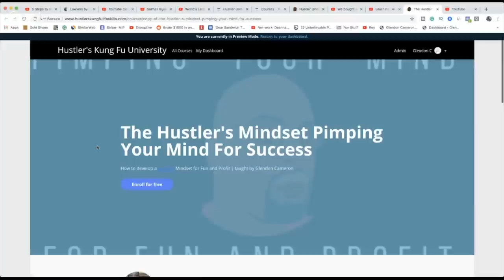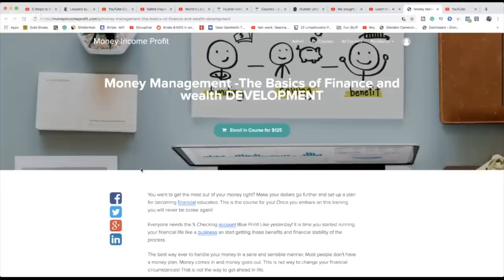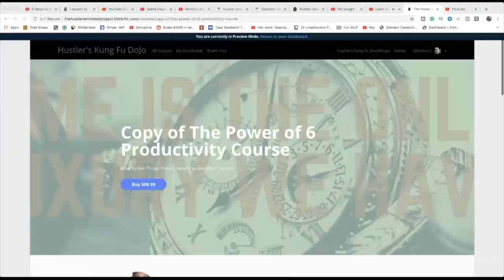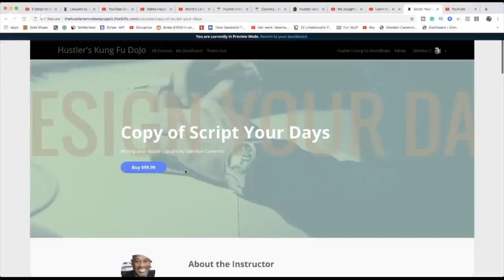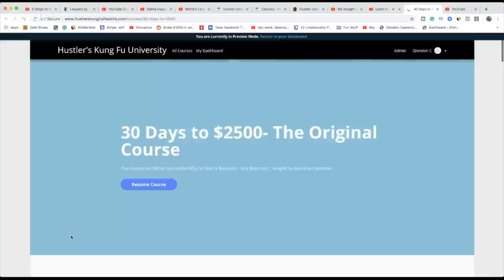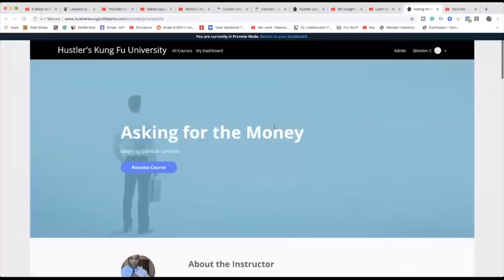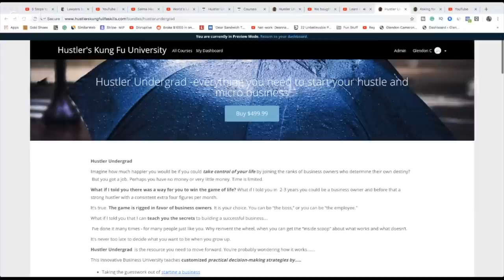Cheat Codes to Success How to set yourself up to be SUCCESSFUL the overwork Principle